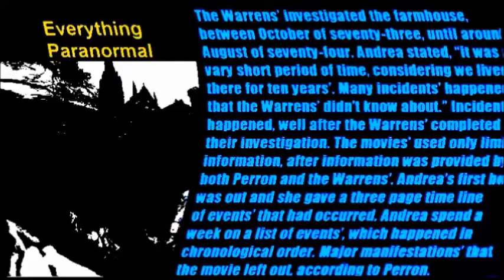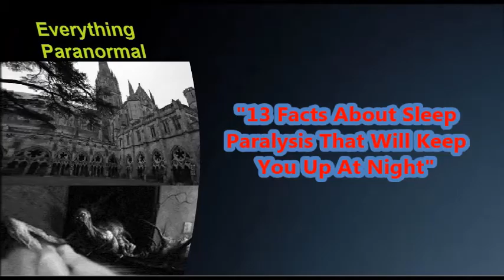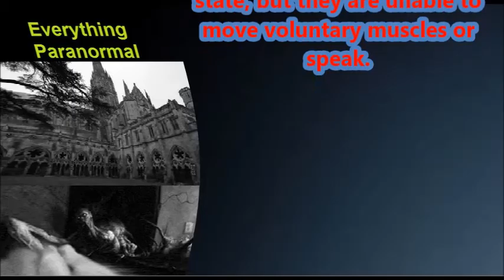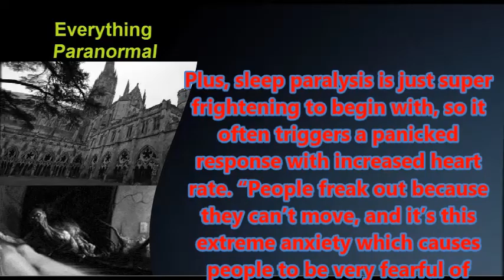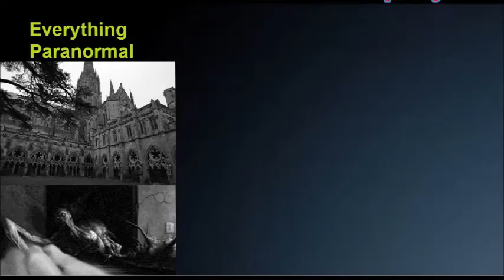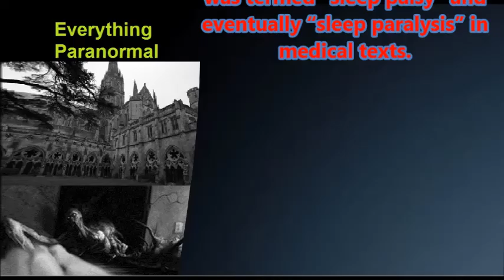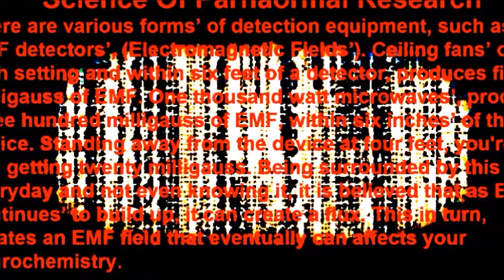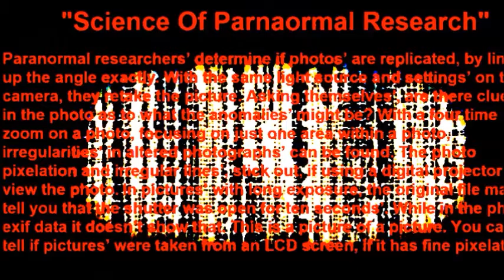"13 Facts' About Sleep Paralysis That Will Keep You Up At Night"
1. It feels like you woke up dead. Most patients' say the same thing about sleep paralysis: That it feels like you woke up dead. You know that your mind is awake and your body is not.
--- So you're trapped essentially
Directed By: Roger Lee Hanson